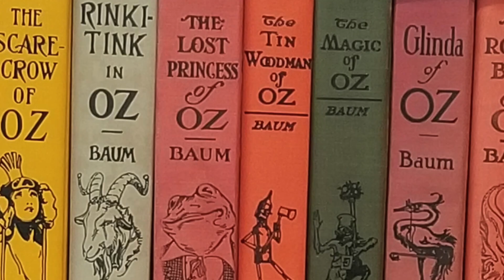The Wizard Of Oz Kids Movie Review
All film footage is the property of the credited production companies and their distributers, is sourced from their film press kits and used in accordance with film review fair use standards.